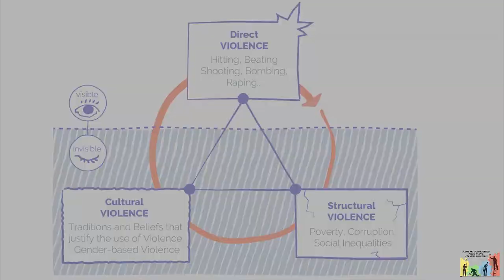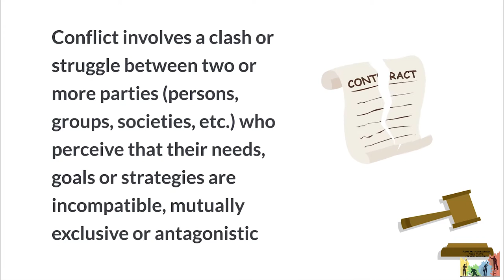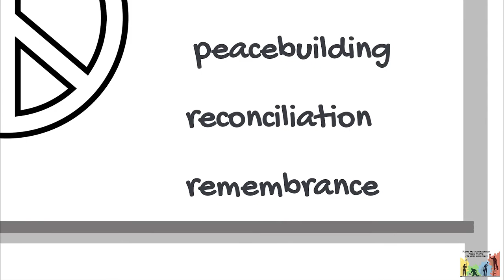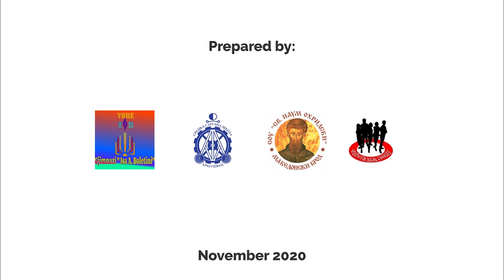What is peace?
Explanation of peace terms.
Video produced in framework of the project "Youth and Reconciliation: Young People Can Make Difference".
This video is produced with the support of the Regional Youth Cooperation Office (RYCO) and United Nations Peacebuilding Fund (UNPBF). Its content is the sole responsibility of Youth for Social Changes and its partners and does not necessarily present the views of RYCO and/or UNPBF.